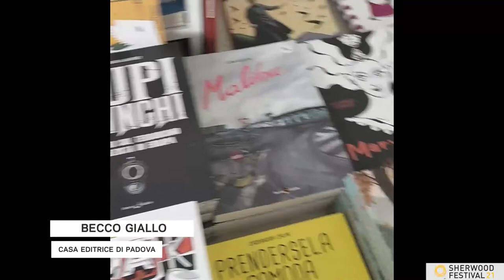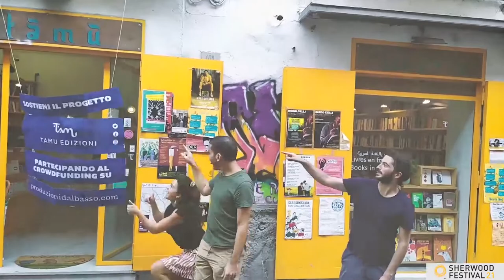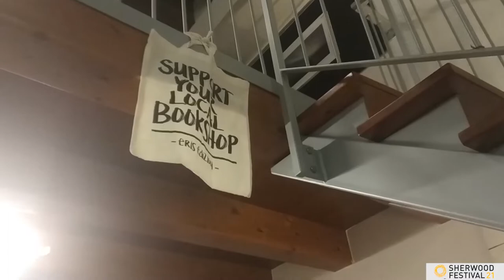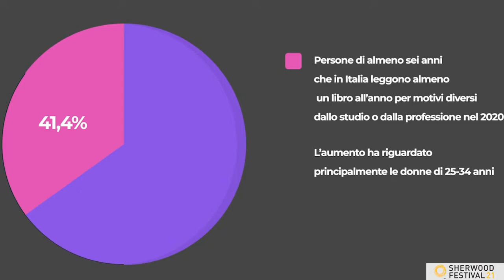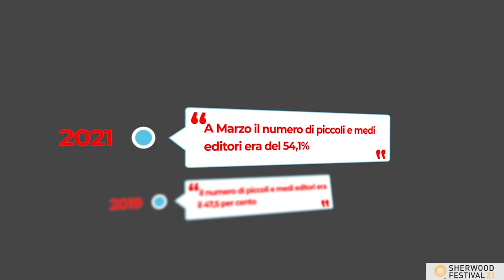Sherwood Festival 2021 - Nella giungla di carta